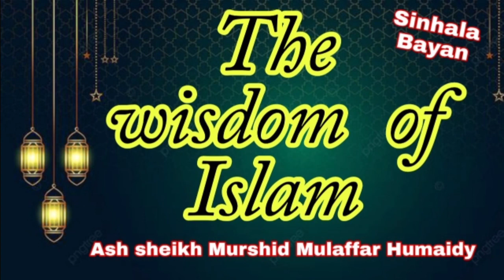The wisdom of Islam | Ash Sheikh Murshid mulaffar humaidy | Sinhala bayans